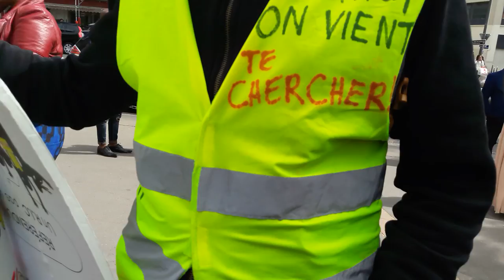Femmes Gilets Jaunes contre le Charity Business 27 avril 2019 #8 Caroline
Le témoignage de Caroline FEMMES PRECAIRES FEMMES EN GUERRE Femmes Gilets Jaunes contre le Charity Business Armée du Salut ArmeeDuSalut Palais de la Femme PalaisDeLaFemme - Cherifa Oriane Le groupe des FGJ @FemmesGiletsJaunes facebook @le_jaunes twitter femmesgiletsjaunes femmes giletsjaunes - Manifestation Place Léon Blum Paris Acte 24 samedi 27 avril 2019 acte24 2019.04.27 Rendez-vous parvis de la Mairie Paris 75011 Métro Voltaire M9 Paris 75011 violences sexistes sociales On Ne Lâche Rien ONLR Macron démission video mariepanic mariepanic2 @mariegendron @anne_hoa